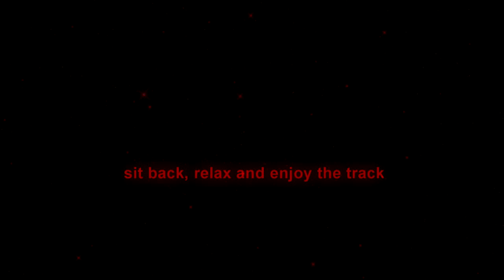"Goodbye" beat by Chorisso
beat by Ernest Sne aka Chorisso
Check other beats on soundcloud: